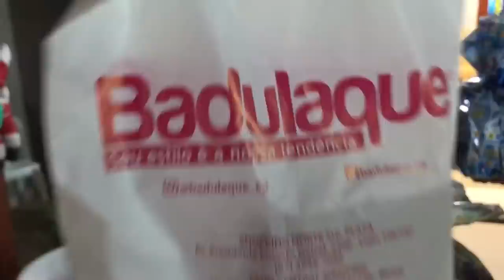MEU NATAL 2018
ENDEREÇO PARA ENVIO DE MIMOS: RUA VITORIO ZEOLA 1942, CARANDA BOSQUE CEP: 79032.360 CAMPO GRANDE MS
ME SEGUE LÁ NO INSTA: @maria_claramartinez E MINHA IRMÃ: @julia_arruda_martinez